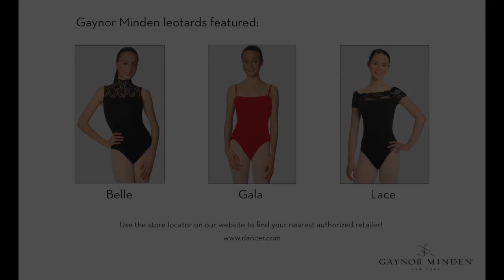Gaynor Minden leotards on Strictly Come Dancing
A lovely clip of Joanne Clifton rehearsing in our beautiful Gala, Belle, and Lace leotards!